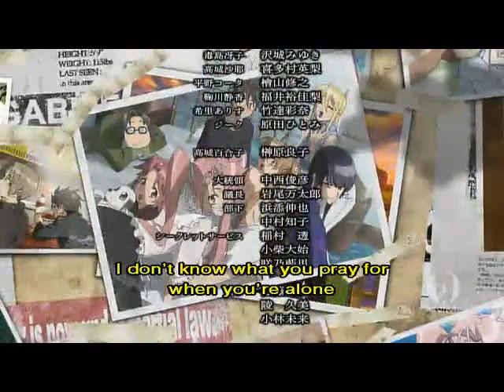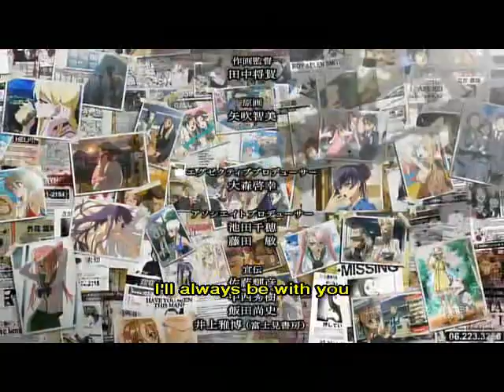Highschool Of The Dead Ending 8 - Maon Kurosaki - The Place Of Hope.avi